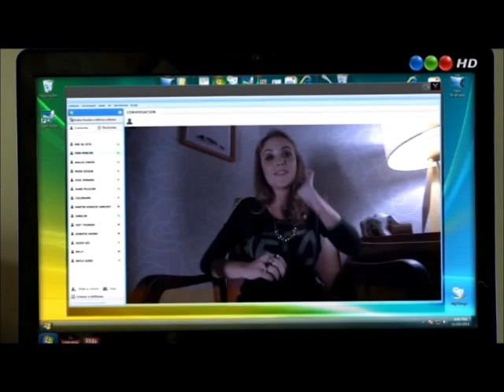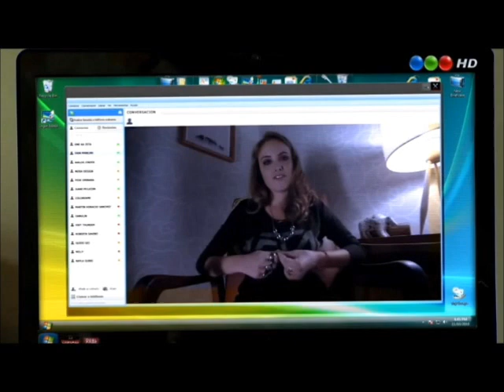Paloma y Lucas Los Vecinos en Guerra - Parte 14